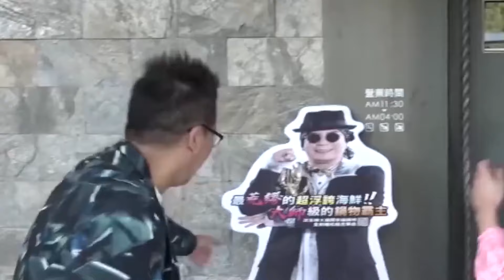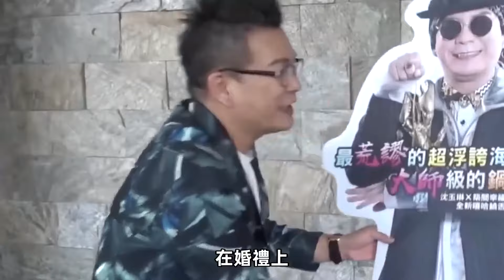57歲沈玉琳億萬豪宅曝光！拋棄9年女友迎娶小17歲助理，今分手真相曝光太驚人#沈玉琳#群星會